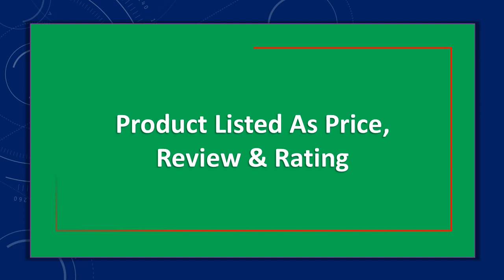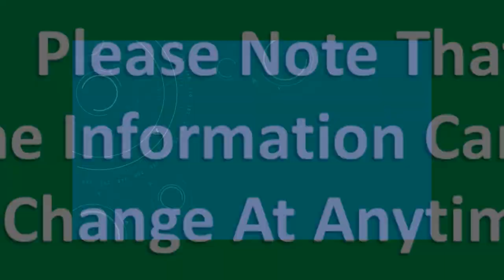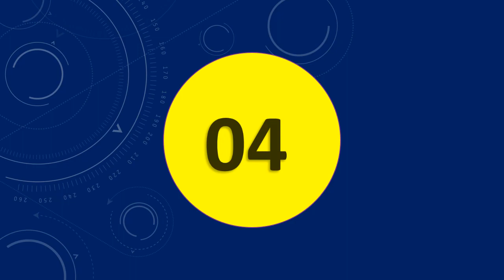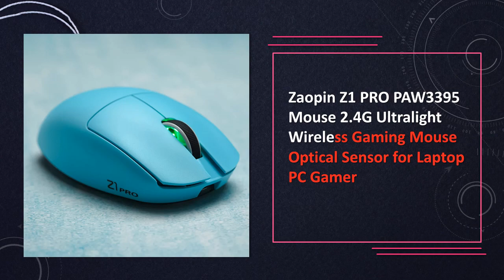Top 10 Best Gaming Mouse - Elevate Your Gaming Experience with These Top Picks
See the list of Gaming Mouse

10. Eweadn Q3 2.4GHz Wireless Rechargeable Gaming Mouse

9. Mechanical Metal Gaming Mouse Wired RGB 12800 DPI

8. 2.4G Bluetooth Wireless Mouse 4000DPI Rechargeable

7. 39g Wanling Wlmouse Beastx Dual Mode Wireless Mouse

6. Apple Original Wireless Bluetooth Touch Magic Mouse

5. ASUS ROG Keris Wireless AimPoint Gamer Mouse

4. KuWFi Rechargeable Wireless Gaming Mouse 2.4G&Bluetooth

3. Logitech G304/G305 Wireless Gaming Mouse

2. UGREEN Gaming Mouse 5000DPI Wireless Bluetooth 5.0

1. Zaopin Z1 PRO PAW3395 Ultralight Wireless Gaming Mouse